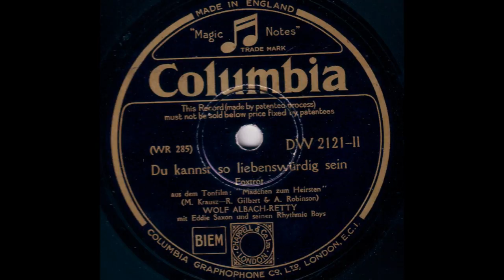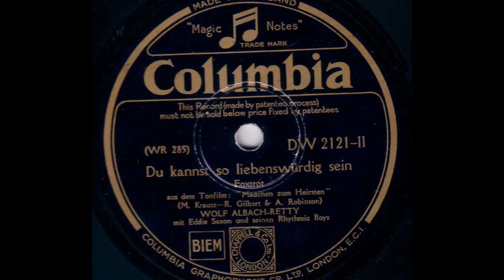Wolf Albach-Retty - Du kannst so liebenswürdig sein (Foxtrot)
Wolf Albach-Retty, der Vater von Romy Schneider, nahm lediglich 4 Titel auf 2 Schallplatten in einer Aufnahmesitzung vom 1. März 1932 in Berlin auf. Die ersten beiden Aufnahmen, "Ich möcht' heiraten" und die vorliegende "Du kannst so liebenswürdig sein" waren Schlager aus dem Tonfilm "Mädchen zum Heiraten", in dem unter anderem Renate Müller, Hermann Thimig, Gustl Stark-Gstettenbauer und Szöke Szakall mitspielten. Die Musik zu dem Film schrieb Michael Krausz in Zusammenarbeit mit den Textern Robert Gilbert und Armin Robinson. Die anderen beiden Aufnahmen stammten aus dem Film "Zwei Herzen und ein Schlag", in dem Albach-Retty als Partner von Lilian Harvey auftrat, was allerdings kein großer Erfolg war, ähnlich wie bereits "Quick", in dem Hans Albers an Harveys Seite spielte. Für das Publikum kam als fester Partner Harveys nur allein Willy Fritsch in Frage.

Begleitet wird Wolf Albach-Retty auf der vorliegenden Aufnahme von Eddy Saxon's Rhythmic Boys, eine kleine Studio-Kapelle unter Leitung von Otto Dobrindt, zu der Zeit neben Dajos Béla Hauskapellmeister bei der Lindströmgesellschaft.

ANDERE VERSIONEN DIESES SCHLAGERS AUF MEINEM KANAL (Other Versions of this Song on my Channel):